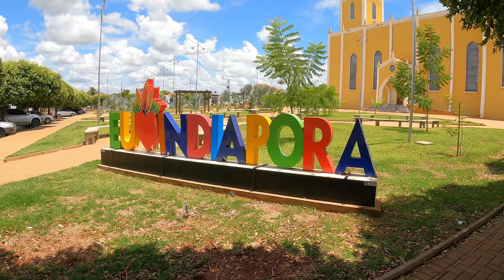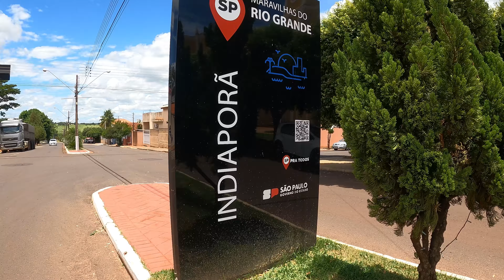INDIAPORÃ Sob o Sol: A beleza de uma cidade.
"Venha conosco em uma jornada inesquecível pela encantadora cidade de Indiaporã, localizada no estado de São Paulo, Brasil. Com uma população estimada em 2016 de 3.960 habitantes, Indiaporã é um lugar de beleza natural e rica história.

Neste vídeo, exploramos a Praça Luiz Antônio Amorim, considerada uma das mais belas da região noroeste paulista. Este local é um atrativo com jardim planejado, arborização e abriga a Igreja São João Batista, padroeiro local.

Indiaporã é banhada ao norte pelo caudaloso Rio Grande. .
A cidade é dotada de muitos ranchos e casas de veraneio e atrai turistas interessados em pesca, onde podem ser fisgados em berçários peixes como piapara, corvina, barbado, dourado, pirarucu, porquinho e, claro, os grandes tucunarés da região..

Junte-se a nós nesta viagem incrível e descubra por que Indiaporã é um verdadeiro tesouro de São Paulo."